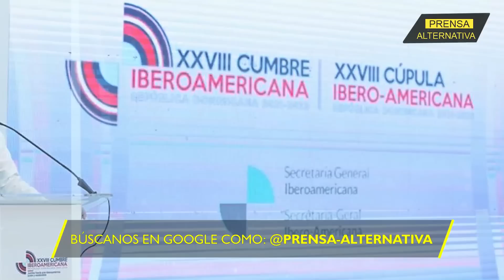¡EEUU busca boicotear el evento con el secretario de la OEA!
Otra vez Almagro entra en la escena internacional con fines nefastos. Se le acusa de ser enviado de Washington a la Cumbre Iberoamericana a sabotear y armar un boicot. ¿Volverá a montar su show?

Director General: Juan José del Castillo
Jefe de Prensa: Enzo Anchante
Jefe de Turno: Nancy Vargas
Investigador Asociado: Ana Moreno
Locución: Wilder Orbegoso
Edición: Berenice Castillo